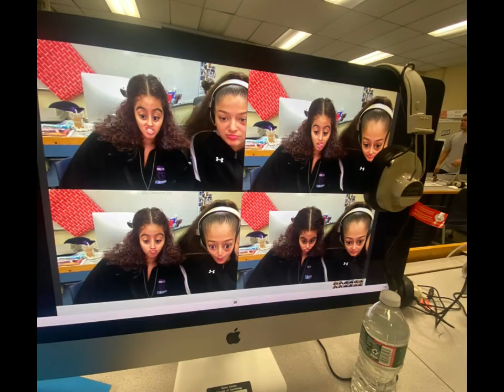Newark Tech Class of 2023